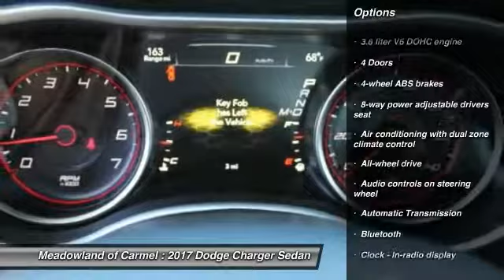2017 Dodge Charger Carmel NY 17843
You'll love this 2017 Dodge Charger. This is a sedan you'll want to take home. Call and get in touch with Meadowland of Carmel directly, and be the first to open the sedan door today!